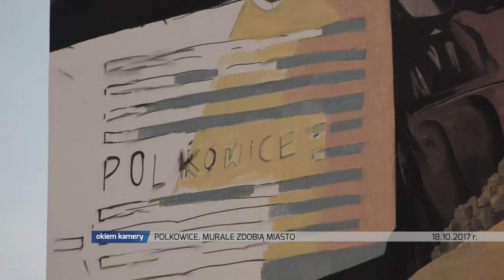POLKOWICE. MURALE ZDOBIĄ MIASTO